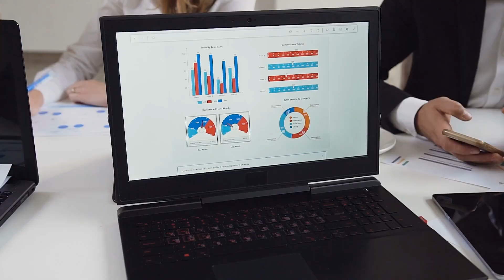7 SECRETS Cristiano Ronaldo is Hiding From You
Cristiano Ronaldo's fitness regime isn't just a routine; it's a lifestyle meticulously crafted for peak performance. Beyond the intense workouts you see on the pitch, Ronaldo's regimen encompasses a holistic approach that includes nutrition, recovery, and rest. His diet is finely tuned to fuel his body with the right nutrients, focusing on lean proteins, complex carbohydrates, and essential fats. Ronaldo understands the importance of fueling his body for optimal performance, and his diet reflects this dedication.

About Sports Journey
🎨 Written, voiced and produced by Sports Journey